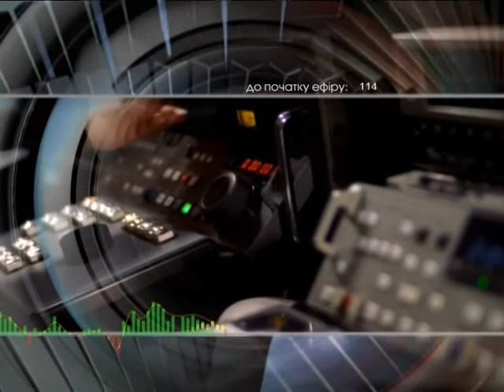Добрый вечер 7 04 17 Зоткин